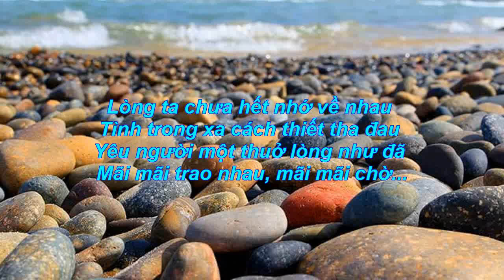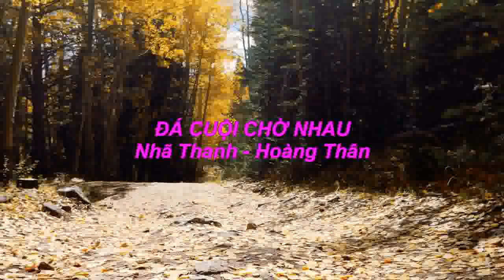ĐÁ CUỘI CHỜ NHAU - 2023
ĐÁ CUỘI CHỜ NHAU - Ca Khúc Mới 2023http//:s
Nhã Thanh - Hoàng Thân